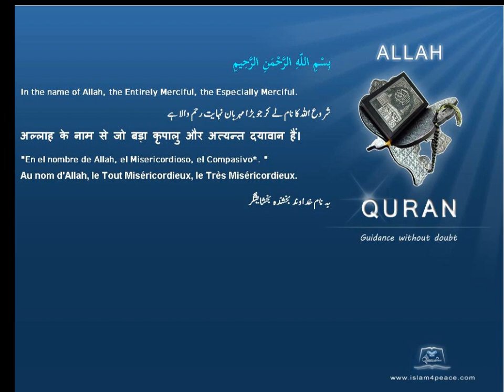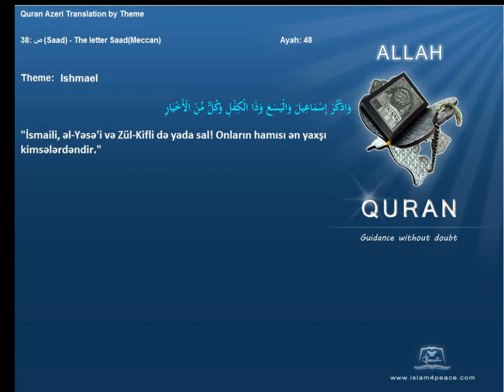Quran by Theme Azeri Ishmael Islam4Peace com